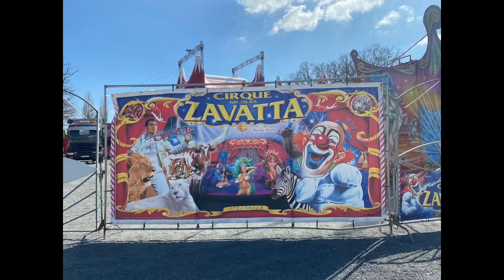Cirque Nicolas Zavatta Douchet 2023